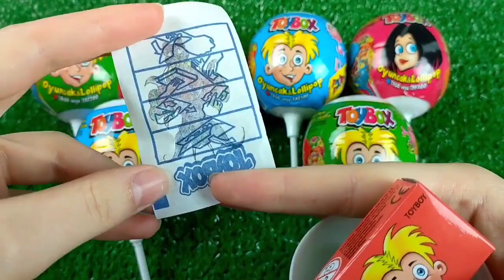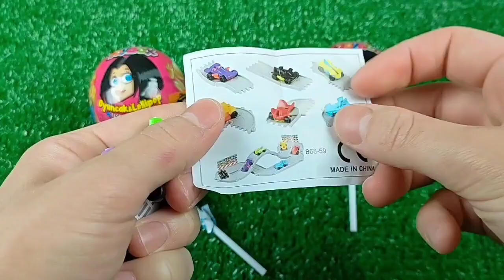Double Flatbed Trailer Truck vs Speedbumps | Train vs Cars | Tractor vs Train | Candy Toybox